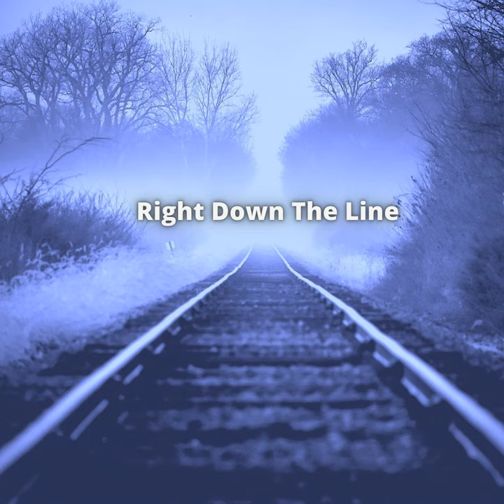Right Down the Line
Right Down the Line · Gene Calarco · Tony Tamberelli Jr.